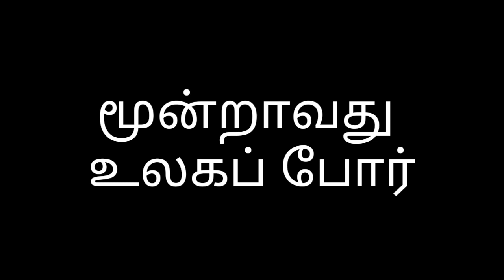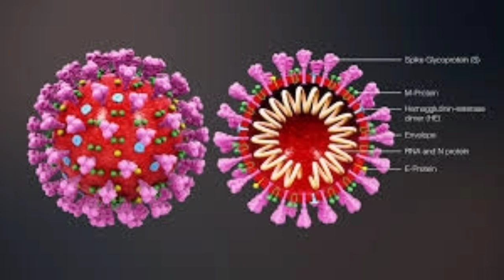முதல் அடி வாங்கிய கொரோனா /DEFEAT OF CORONA VIRUS..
Kerala Government is pioneer in giving treatment for the covid-19 patients .They also won the battle with the help of Ayurvedic Medicine.
This channel Amutha Mozhli presents Motivational messages,Social messages,Success Stories & Biographies of  good Samaritans for the upliftment of the Youth &  Society.